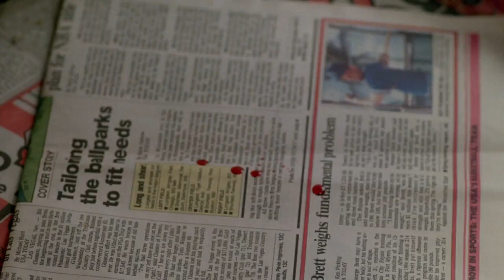A Nightmare on Elm St 2: Freddy's Revenge Review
THEY BANNED FREDDY'S DEAD. LETS TRY FREDDY's REVENGE!
Jay, from Splatter Talk Cinema brings you his review of A Nightmare on Elm St 2: Freddy's Revenge.

(Knives 4 Fingers) is a really great place to get great craftsmanship if youre looking for Freddy's razor glove. I bought part one replica. Go check them out- Jay